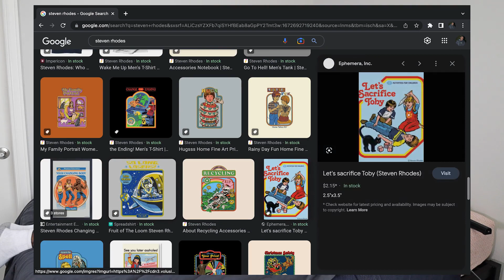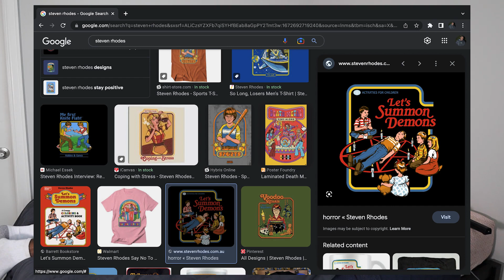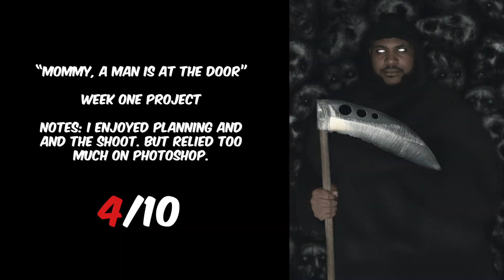Is My Year Long Photography Challenge Already Dead?!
First week of this challenge an I've already hit some major bumps!

Model: Jarad Holliday (Insta- @jarad_holliday)